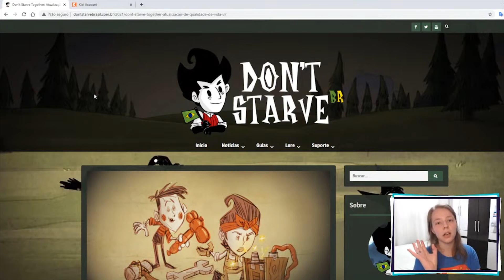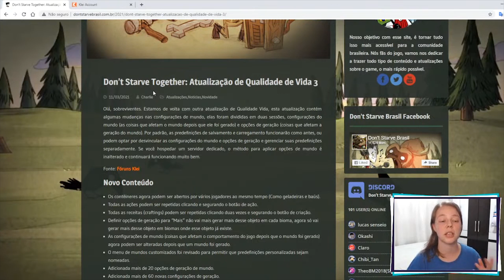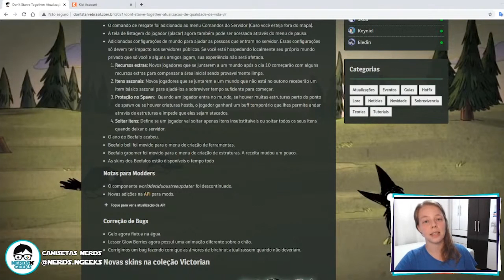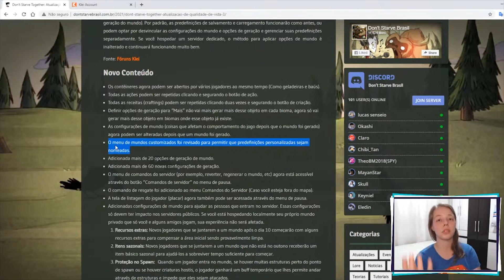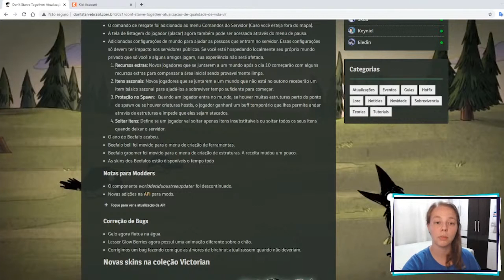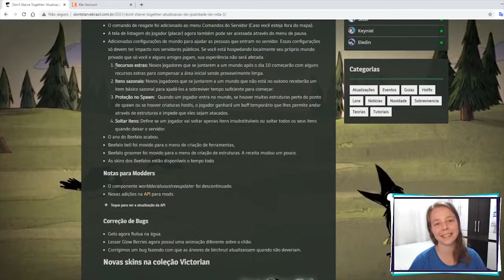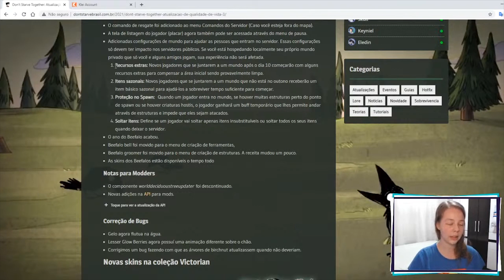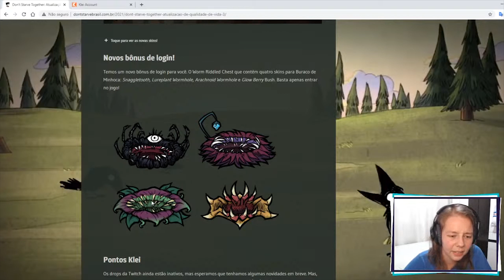GUIA | Don't Starve Together - ATUALIZAÇÃO Qualidade de vida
Hoje eu trouxe um guia com todas as informações sobre a mais recente atualização do Don't Starve Together: qualidade de vida 3!

E siga o canal no Insta pra ficar sempre por dentro do que acontece por aqui!